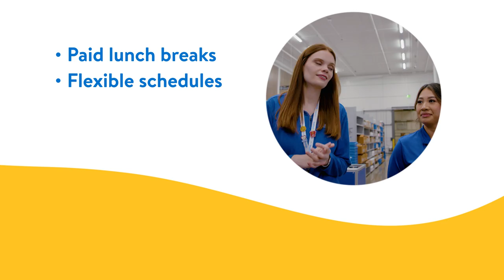The Future is Here! Innovating Pharmacy at Walmart Central Fill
Our team of experienced pharmacists are innovating and using advanced technology to make sure our customers get the care they need. Join the team and be part of the future of pharmacy today!